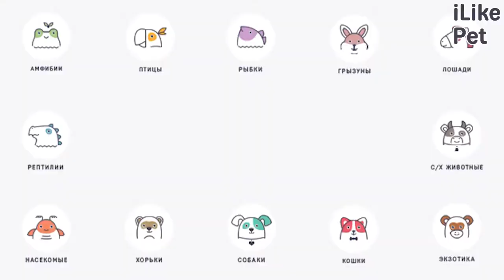5 особенностей ухода за австралийской овчаркой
Ласковый характер, высокий интеллект и преданность — таковы основные отличительные черты австралийских овчарок. Уход за этими животными несложен, однако имеет свои нюансы. Расскажем какие.